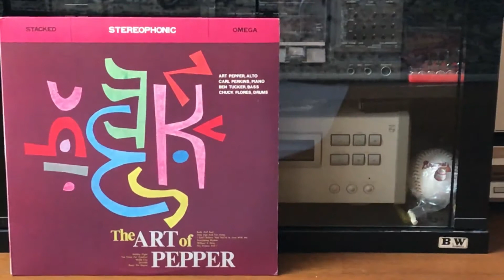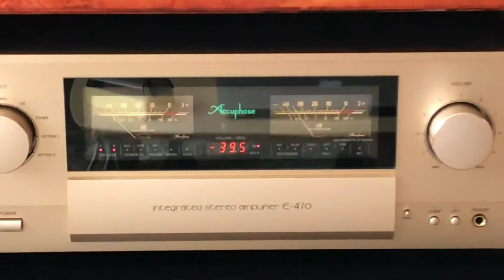E-470 C22Type Art pepper.MOV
picup : Saec C-1
PhonoEQ : C-22 Type
Amp : Accuphase E-470
TurnTable : Victor QL-Y7
Speakers : TANNOY Precision6.2LE
Musician : Art Pepper